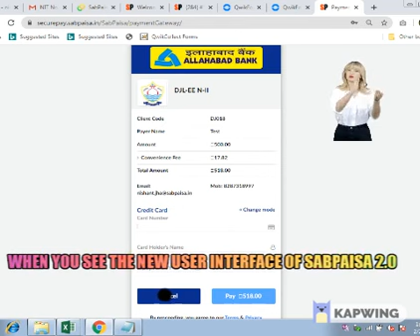Introducing SabPaisa Feature 3: Device Friendly User Interface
SabPaisa's new user interface supports any device screen with ease and flexibility. Be it mobile or desktop payment transaction, you cannot stop asking for more of this new feature.